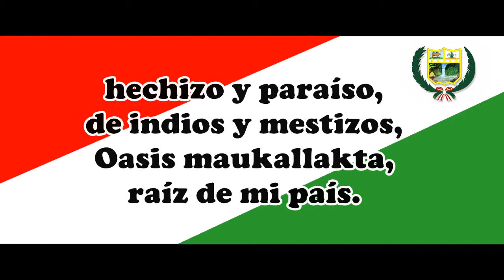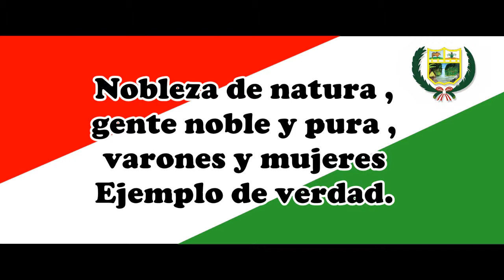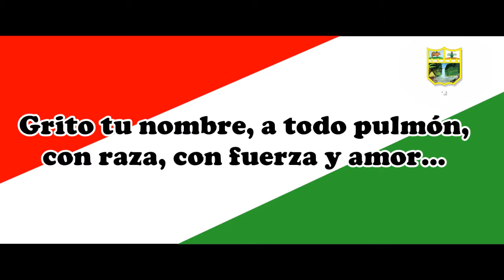HIMNO BANDA DE SHILCAYO